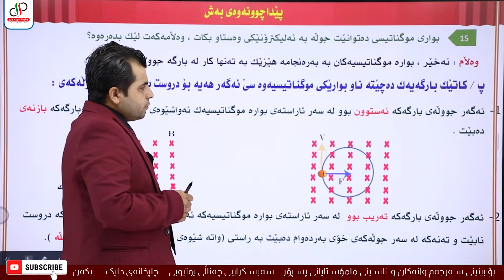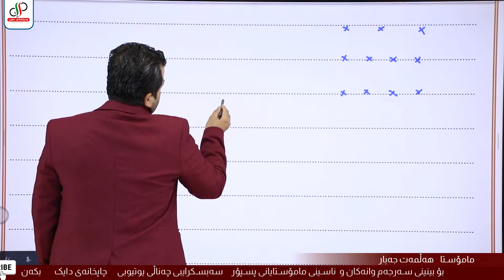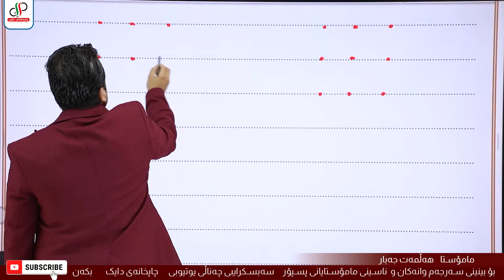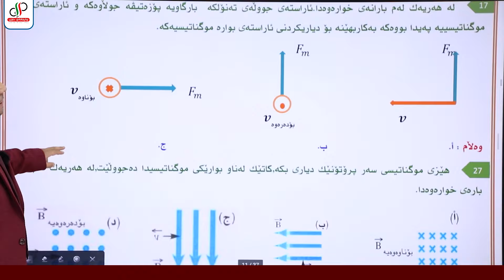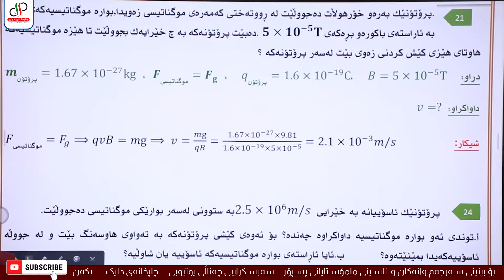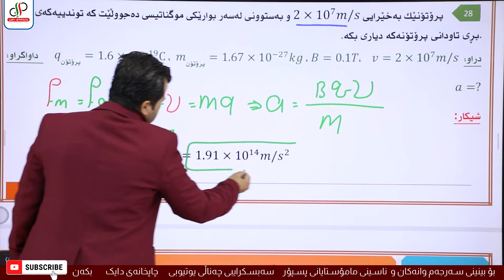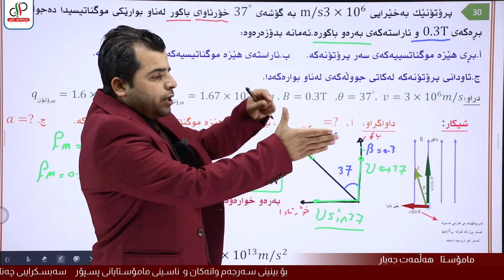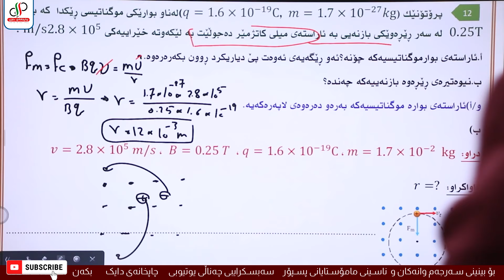فیزیا12-م.هەڵمەت جەبار-بەشی پێنجەم-وانەی حەوتەم-شیکاری پرسیاری هێزی سەربارگە.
م.هەڵمەت جەبار
مامۆستای فیزیای پۆلی 12